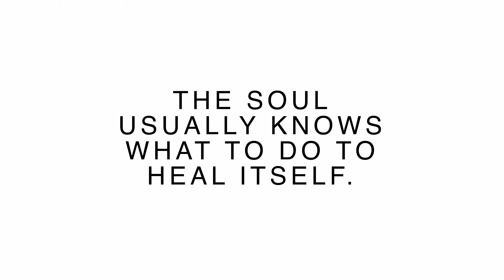Relaxing calming Music with Waterfall Sounds • Peaceful Ambience for Spa, Yoga and Relaxation | 4K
All the songs are from Epidemic. Try for free:
There is so incredibly much to see near Garmisch-Partenkirchen. This time I went to the Kuhflucht waterfalls. Actually not a really challenging trail. But it turned out quite differently: the snow was so slippery, in parts even consisting only of ice. As soon as it got a little steeper, you slid down. Simply unbelievable - next time I'll take my spikes with me. With a bit of luck, however, there was this little waterfall, which was also impressive in its own way.